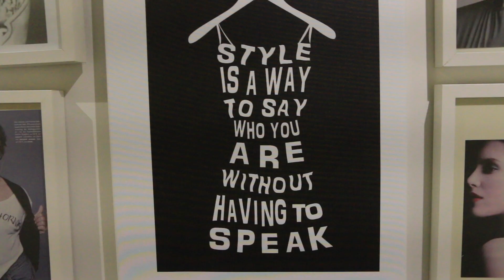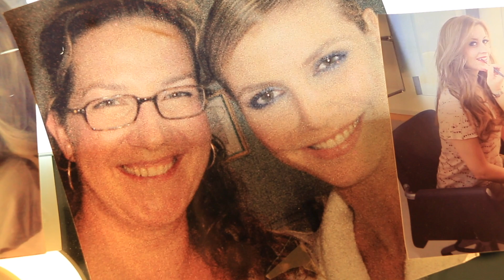Willkommen in der Make-up & Stylebar - Serena Goldenbaum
Willkommen in der Make-up & Stylebar!
Ich und mein speziell zusammengestelltes Team helfen dir dabei deinen, auf dich perfekt abgestimmten, Look zu finden.
Ob Haarschnitt, Farbe, Haarverlängerung-verdichtung, haarrekonstruierende Treatments wie Olaplex oder Make-ups für jeden Anlass (wie auch Make-up Schulungen) bei uns gibt es alles, was das Beauty-Herz begehrt.

Instagram.com/serenagoldenbaum
Instagram.com/makeupstylebar
Instagram.com/marcel_makeupstylebar
Instagram.com/kristin_makeupstylebar
Instagram.com/larissa_mua_
Instagram.com/katie_makeupstylebar

Instagram.com/theonlyaisa

Video-Cut by

Instagram.com/larissa_mua_